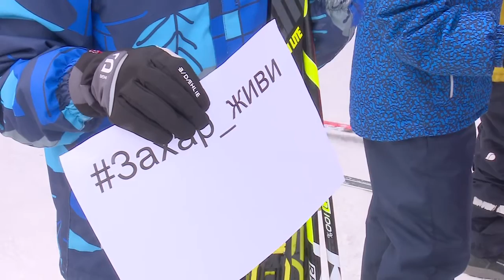Помоги Захару!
Чтобы помочь маленькому Захару Каткову, страдающему серьезным недугом, одинцовцы собрались в парке культуры, спорта и отдыха.